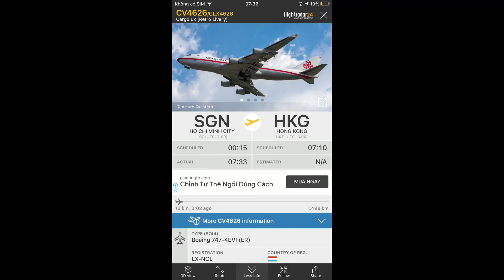Retro Cargolux Boeing 747-4EVF(ER) (LX-NCL) takeoff from SGN/VVTS 25L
Flight CV4626 to BKK not HKG